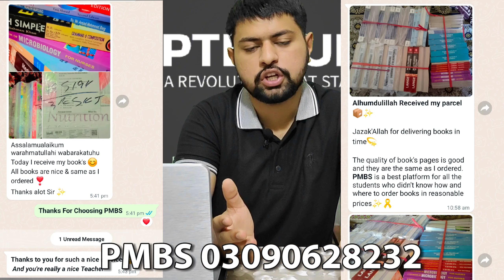Shalamar Nursing College 2024 :: Seats : Merit : Hostel : Fee structure Complete Details.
My Name is Shehraz Ahmad One of the first Govt Male nurse of Punjab
  👉  This is first ever professional no 1 Nursing Profession Channel
  👉This channel will provide YOU the Generic BSN Admission Info, detail of ALL
         colleges, Nursing field works, higher studies of Nursing ,Motivation, unique way of                                                          explanation
in this video we will discuss the inspiring stories of SNC graduates making their mark in healthcare! Learn about our partnerships with top organizations like the Pakistan Nursing Council and the University of Health Sciences Lahore. Exciting news: SNC is opening BSN admissions in 2024. Get ready for fierce competition with boys needing above how much marks? and girls above how much marks? to secure a spot. 💉🌟 SNC NursingEducation HealthcareHeroes"
Nursing College Admissions
    First Merit List
    Nursing Colleges Male Female
    Nursing Education
    Healthcare Careers
    Nursing Students
    Nursing School Rankings
    College Admissions 2023
    Nursing Courses
    Healthcare Education
    Best Nursing Colleges
    Nursing Career Path
    Nursing College Rankings
    Nursing Degree Programs
    Top Nursing Schools
    Nursing Admissions Process
    Healthcare Professionals
    Nursing Diploma
    Nursing Specializations
    Nursing Entrance Exams
    Male Female Nursing Students
    Nursing College Acceptance
    Nursing Merit List Announcement
    Nursing College Selection
    Nursing Program Requirements
    Nursing College Prospectus
    Nursing College Reviews
    Nursing Scholarships
    Nursing College Notifications

                                                                    STUDY PORTION
💢FOR GOVT BSN STUDENTS:
FOR JOINING FREE STUDY GROUP OF PTBNURSE PLATFORM:

                                                             ONLINE APPLY PORTION

💢FOR CARRIER GUIDE & ONLINE APPLY SERVICE IN DIFFERENT PROGRAMES (BSN, AHS, MBBS & BDS)

                                                         FOR ORDERING MEDICAL BOOKS

💢We have Service Named "PMBS" (PTBNURSE MEDICAL BOOKS service)
Of Home Delivery of Medical books including BSN, AHS, MBBS
💢Here You can Contact To get The Order 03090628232
💢We Will share Complete Details Of Books, Notes and Many More, So JOIN THE community of PMBS
💢Link for joining community

                                                ONLINE BSN LECTURES & TEST SESSION

PLOA (PTBNURSE LECTURES ONLINE ACADEMY) IS OFFERING Different Study Sessions Of Generic BSN
💢 According to Medical Universities Content like FJMU,UHS,NMU,KEMU for AHS,MBBS,BSN & BDS
💢OUR EVERY SESSION IS BASED ON UNIT WISE STUDY 👉LECTURES,
👉TEST SESSION
👉PAST PAPERS
👉SEND UPS
👉QUIZZES
👉ASSIGNMENT
👉SMART STUDY PLAN
Updates Of our Sessions will be Shared Here
For Sharing the Community: